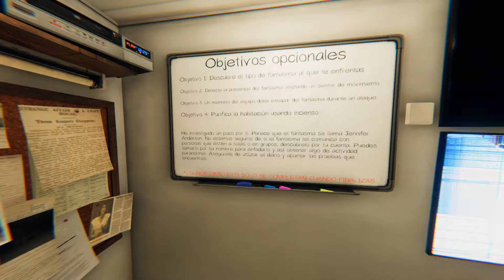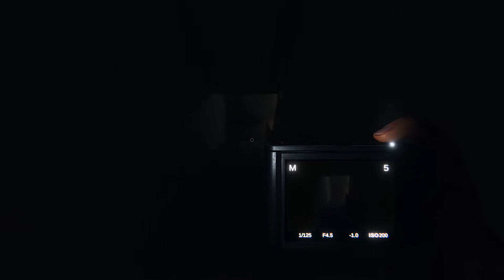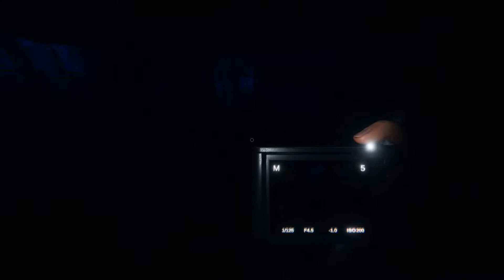Los NUEVOS FANTASMAS de dificultad PESADILLA son LA LECHE | PHASMOPHOBIA Gameplay Español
🆘 Gameplay EXTREMO en dificultad Pesadilla en el que LOS NUEVOS FANTASMAS no dejan de SORPRENDERNOS, ¿SOBREVIVIREMOS?

👉Necesitamos TU APOYO para conseguir algo ESPECIAL🤗 - Tenemos el sueño de ver CRECER este canal y ver hasta dónde somos capaces de hacerlo llegar.  🤪 ¿NOS DAS UN EMPUJÓN?🤪